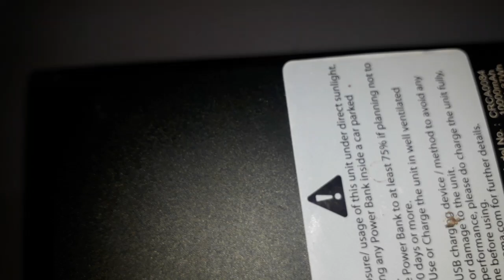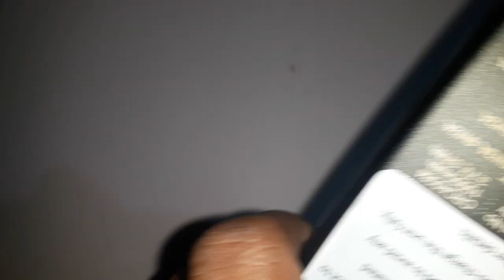TATA CHROMA POWER BANK உள்ளே என்ன இருக்கும் ? IN தமிழ்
TATA CHROMA POWER BANK ULLA ENNA IRUKKUM? IN TAMIL# TATA CHROMA POWER BANK IN TAMIL#POWER BANK IN TAMIL#POWER BANK REVIEW IN TAMIL#TATA CHROMA POWER BANK உள்ளே  என்ன இருக்கும் ? IN தமிழ்